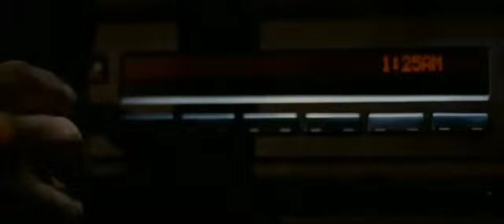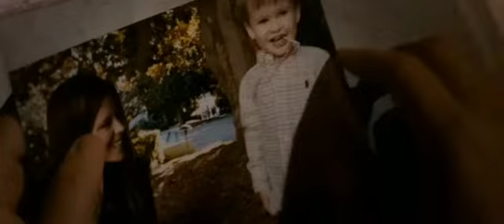habitación sin salida